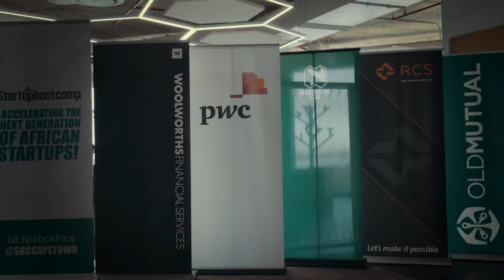Introducing out 10 Startups for Startupbootcamp Cape Town